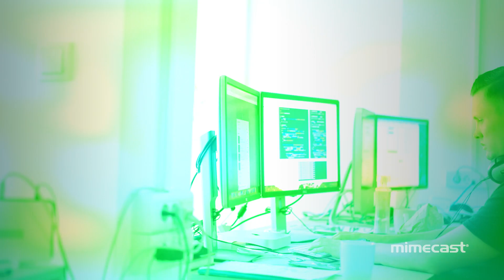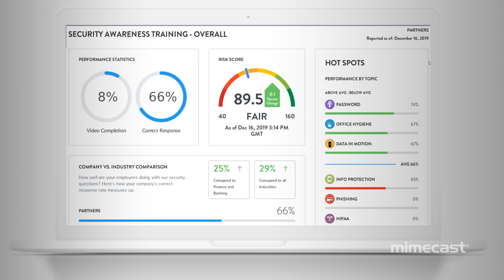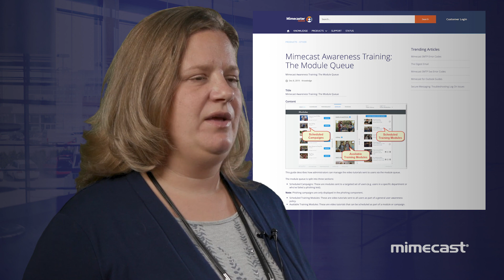US Coffee Manufacturer Brews an Effective Cyber Resilience Program with Mimecast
Patricia McLelland of Massimo Zanetti talks about how Mimecast helps her organization stay cyber resilient and cyber aware. Learn how our Email Security 3.0 approach can help your team.